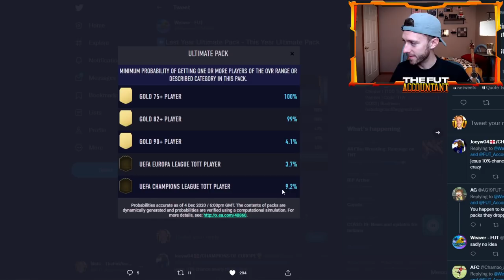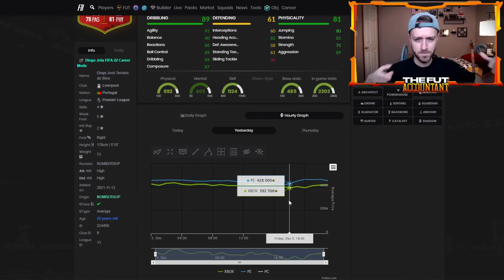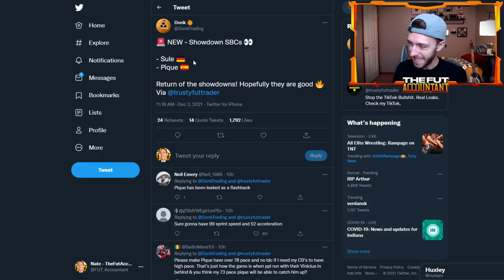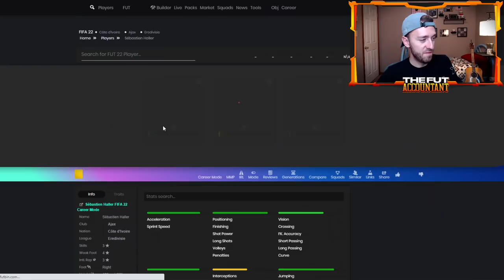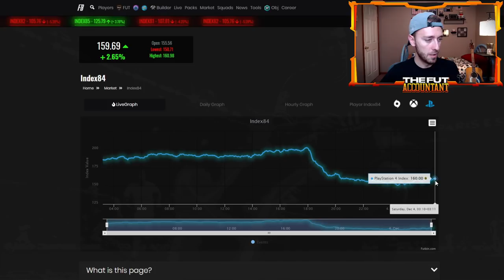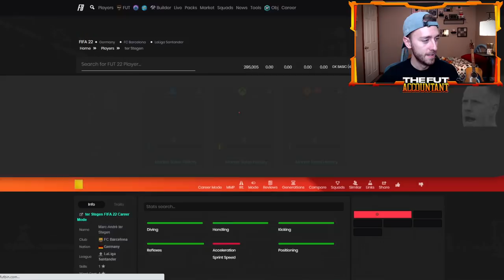TOTGS SHOWDOWN SBCS COMING?! EA IS KEEPING THIS MARKET UP! FIFA 22 Ultimate Team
The first Showdown SBCS of FIFA 22 are leaked to be coming soon! Also, with the low pack weight of TOTGS cards in FUT 22, EA is keeping the market up! All that and more, in this video!